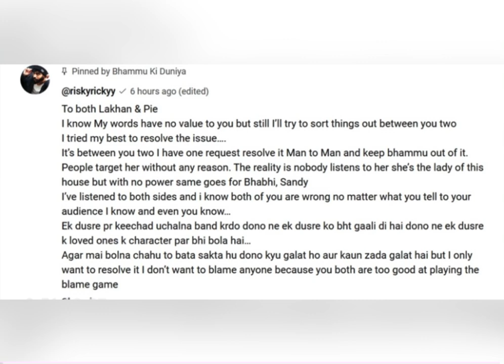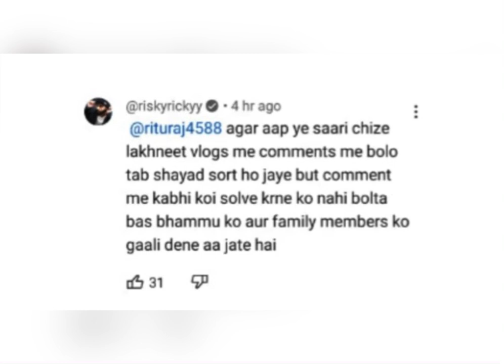Risky ricky ने समझाया Lakhan और pie को| lakhneet vlogs | neetubisht | bhammu ki duniya